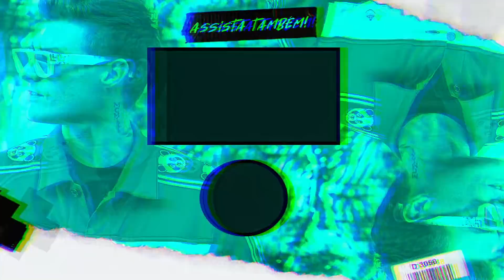DEI 6000R$ PARA ESTRANHOS NESSE VÍDEO!! 😱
O LivrãoDoRezende finalmente está em pré-venda! Agora vocês podem saber tudo e mais um pouco sobre a minha trajetória! Acessem o link e ganhem ainda um Pop Socket de brinde